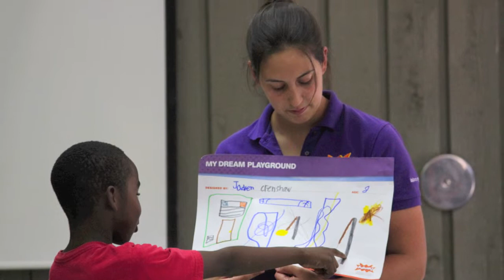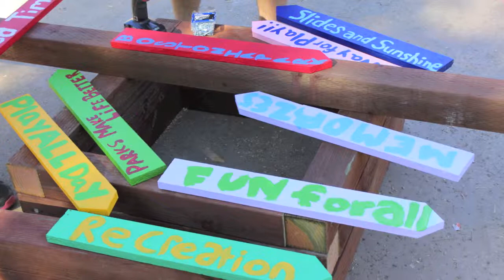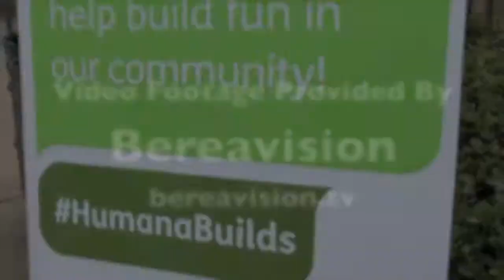KaBOOM! Project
Video highlights from the KaBOOM! Community Playground Grant Fall 2013 with "Build Day" on Saturday, November 9, 2013.  Over 200 volunteers helped build the community designed playground along with community partners: Humana, American Legion El Cajon Post 303, Stoney's Kids, City of El Cajon and KaBOOM!.  Some video has been provided by Bereavision at bereavision.tv with their permission.